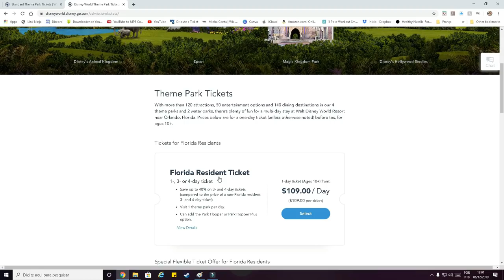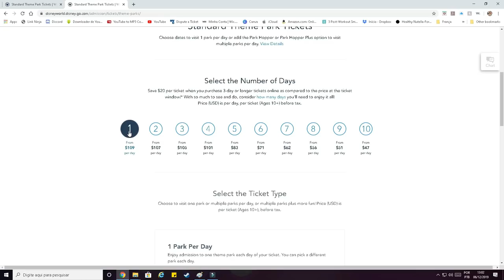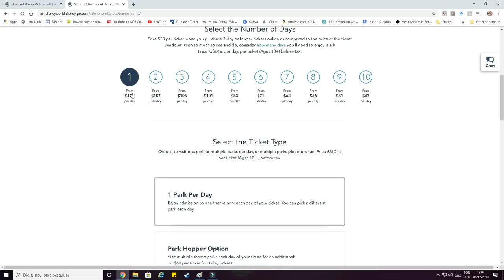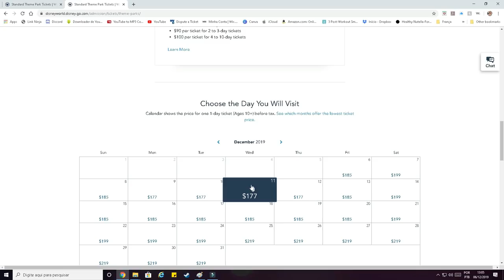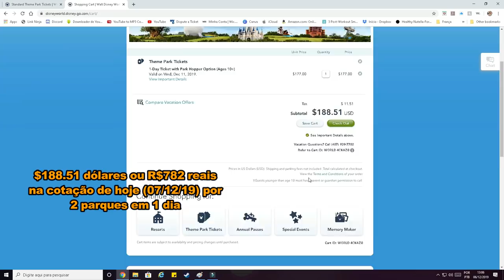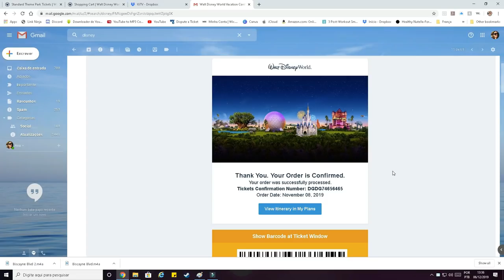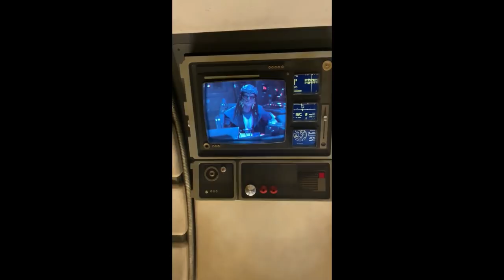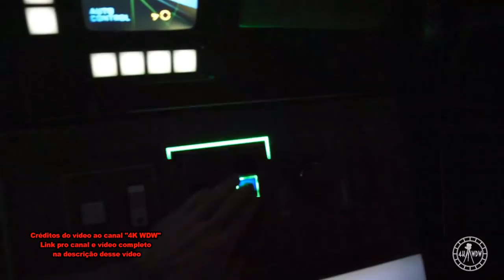Magic Kingdom + Hollywood Studios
Me sigam no Instagram para ver todos os Destaques e as fotinhos

Abaixo alguns vídeos e canais sobre a Disney e os brinquedos